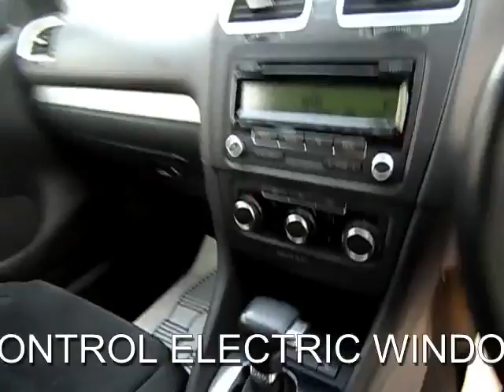FOR SALE 2009 VOLKSWAGEN GOLF 2.0 GT TDI DSG AUTOMATIC DIESEL 5 DOOR HATCHBACK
GREY, CLIMATE CONTROL 17" UPGRADE ALLOY WHEELS MEDIA/USB CONNECTION MULTI FUNCTION STEERING WHEEL REMOTE CENTRAL LOCKING CRUISE CONTROL ELECTRIC WINDOWS, Next MOT due 31/03/2015, Tax expires 29/06/2014, Last serviced at 33,000 miles, Service history, Excellent bodywork, Black Part suede interior - Excellent Condition, Tyre condition Good, Alcantara/cloth upholstery, Air conditioning 'Climatic' semi automatic control, Cruise control, 17" Porto alloy wheels with anti-theft wheel bolts, Electric front windows, Electric rear windows, Power asisted steering - speed related, Height/reach adjust steering wheel, Electronic stabilisation programme with electronic differential lock + traction control, Front sport seats with height/lumbar adjustment, Tyre pressure monitor, Alarm with interior protection, Multi function steering wheel, Electrically adjustable and heated door mirrors, Electronic engine immobiliser. 5 seats, THIS IS A 2 FORMER KEEPER VOLKSWAGEN GOLF GT TDI 140 DSG 5 DOOR DIESEL AUTOMATIC... IN OUTSTANDING CONDITION... WITH VW SERVICE HISTORY... SERVICED AT 14K, 18K, 25K & 33K... CLIMATE CONTROL 17" UPGRADE ALLOY WHEELS MEDIA/USB CONNECTION MULTI FUNCTION STEERING WHEEL REMOTE CENTRAL LOCKING CRUISE CONTROL ELECTRIC WINDOWS... PLEASE VISIT OUR WEBSITE TO VIEW MORE PICTURES AND WATCH A VIDEO... PART EXCHANGE WELCOME ...FINANCE ARRANGED. FREE DRIVE AWAY CAR INSURANCE AVAILABLE...FREE PARTS AND LABOUR WARRANTY...FREE HPI CHECK. OPEN SEVEN DAYS A WEEK 8AM TO 7PM SUNDAYS AND BANK HOLIDAYS 10AM TO 4PM. CALL SOUTH EAST LONDON ON 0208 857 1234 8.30AM TO 7PM MOB 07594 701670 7PM TO 10PM..., OPEN 7 DAYS A WEEK TRADING SINCE 1983 350 CARS IN GROUP STOCK 4 BRANCHES IN THE SOUTH EAST.., OPEN 7 DAYS A WEEK TRADING SINCE 1983 350 CARS IN GROUP STOCK 4 BRANCHES IN THE SOUTH EAST, Experian auto check clear, £12,990 p/x welcome